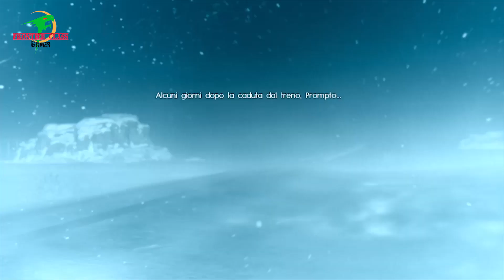Final Fantasy XV - The Chronicles of the First and Last King - Parte 143 [no commentary - 4K - ITA]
Questa è la storia di come un antico regno divenne il centro di un conflitto che si estese per molti secoli, a causa di intrighi di uomini e Dei.
Il regno Solheim, il regno che nei giorni nostri venne chiamato Lucis.
Il primo Re Somnus ottenne la sua carica con crudeltà e senza merito, portando all'esilio di colui che sarebbe divenuto l'artefice della fine della sua stessa stirpe, in quanto predestinato da una maledizione divina.
Sono questi antichi fili che muoveranno i futuri passi di Noctis, principe di Lucis ed ultimo erede della casata, sarà anche designato come ultimo Re.
Nel viaggio che condurrà Noctis dinnanzi al suo destino i suoi amici più fidati, Ignis, Gladio e Prompto, saranno pronti a sostenerlo nei momenti felici ed in quelli più difficili.
Ed un viaggio nato come viaggio di matrimonio programmato con l'attuale oracolo della casata di Tenebrae Lunafreya, si rivelerà solo l'inizio della fine del viaggio di Noctis per salvare il mondo accettando anche il più crudele destino.

This is the story of how an ancient kingdom became the center of a conflict that spanned many centuries, due to the intrigues of men and gods.
The Solheim realm, the realm that came to be called Lucis in our day.
The first King Somnus won his office with cruelty and without merit, leading to the exile of the one who would become the architect of the end of his own line, as predestined by a divine curse.
It is these ancient threads that will move the future steps of Noctis, prince of Lucis and last heir of the house, will also be designated as the last King.
In the journey that will lead Noctis before his fate, his most trusted friends, Ignis, Gladio and Prompto, will be ready to support him in the happy moments and in the more difficult ones.
And a journey that began as a honeymoon planned with the current oracle of House Tenebrae Lunafreya, will prove to be only the beginning of the end of Noctis' journey to save the world by accepting even the cruellest fate.